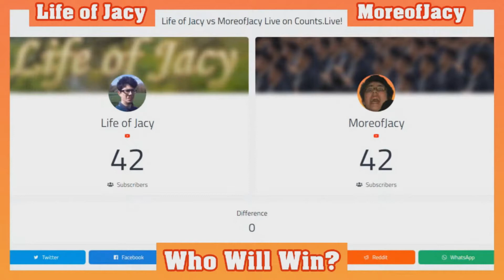I streamed my subscriber count and then THIS happened...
I streamed the subscriber counts of 2 of my other channels and then THIS happened!